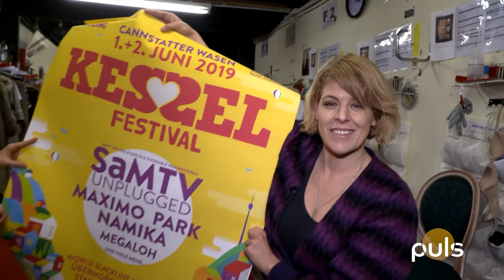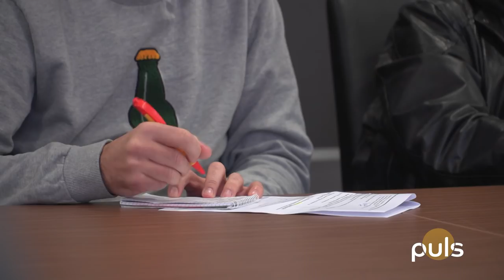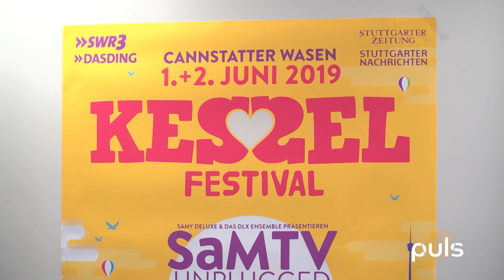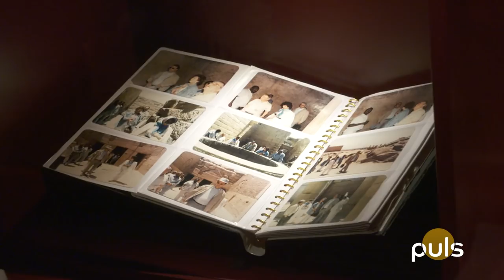#54 Judith Caspari, Kesselfestival und Sonderausstellung "Manfred Rommel"